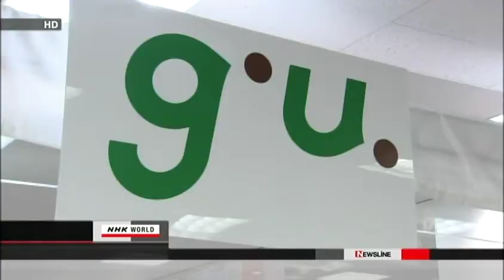UniqloIntv #1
Interview with Uniqlo CEO, Tadashi Yanai for NHK World